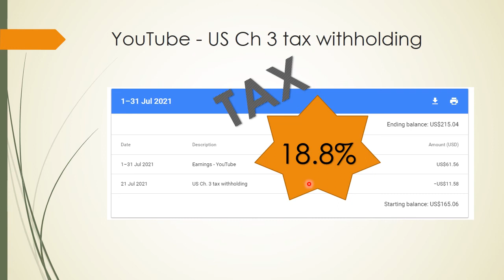YouTube earning - US Ch 3 tax withholding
The taxation is too high for me.